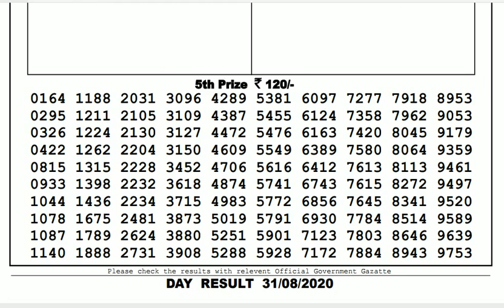Lottery Live I Lottery Results I Sombad Lottery 11.55am 04.00pm 08.00pm gdn